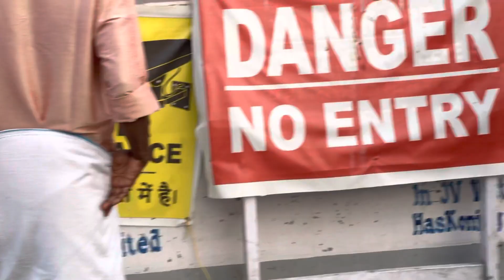Fort Kochi beach fishing scene